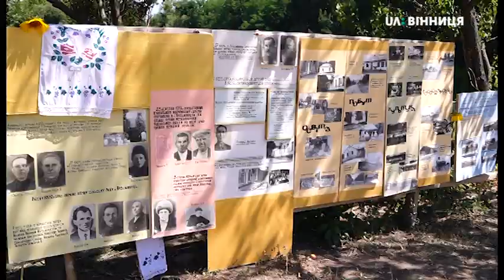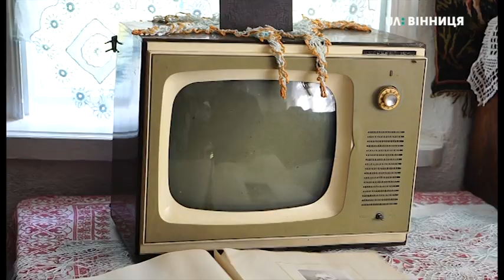28.07.2020 На Вінниччині громада створила музей села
Автор: Інна Галецька

У селі Кузьминці Гайсинського району громада власними силами створила Музей Села. У занедбаній хаті, яка тривалий час стояла пусткою, місцеві відтворили побут подолян XIX-XX ст. У такому ж стилі облаштували і подвірʼя. Відкрили музей учора, 27 липня, - розповіла Суспільному виконувачка обовʼязків старости Людмила Щаслива. Експонати збирали з минулої осені. Лише вишитих рушників тут 60.  З Кузьминець повернулися  Інна Галецька та Валерій Черкашин.